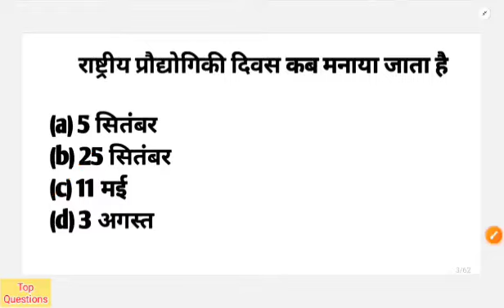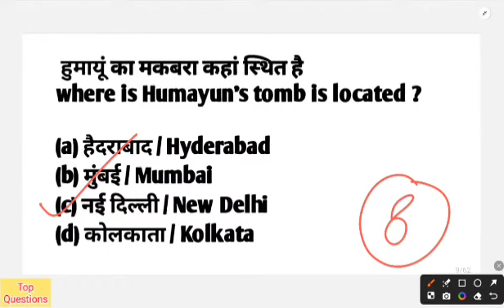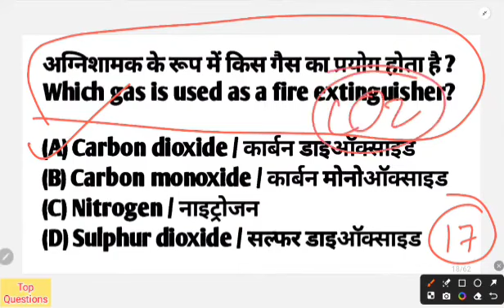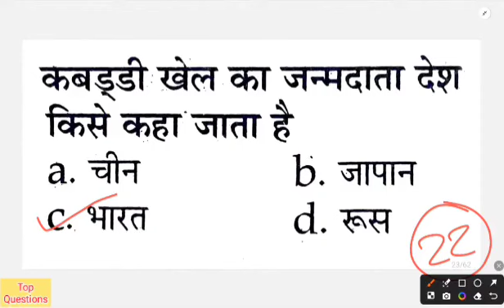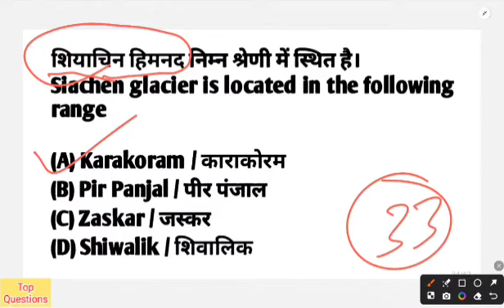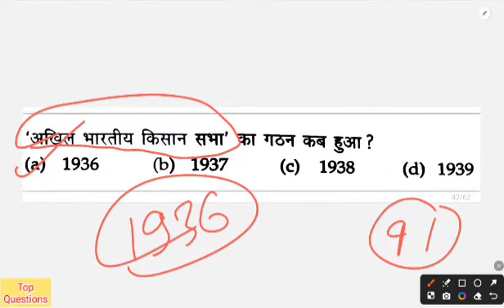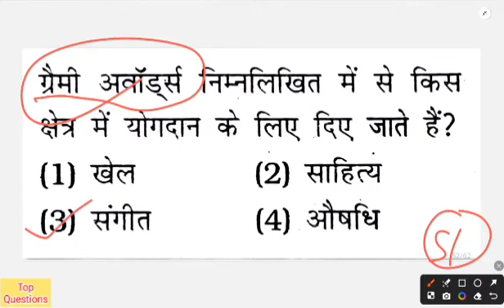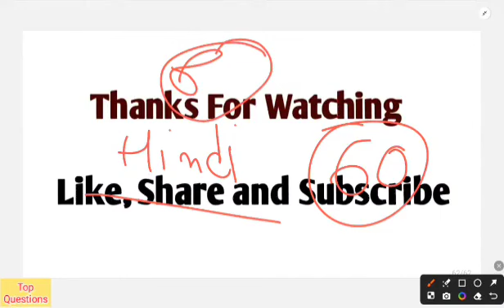1 April 2024 | b.ed entrance exam 2024 full preparation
1 April 2024 | b.ed entrance exam 2024 full preparation | b.ed entrance exam 2024 | b.ed entrance